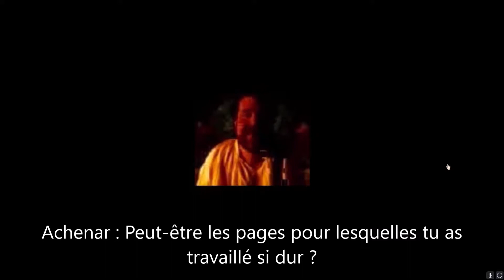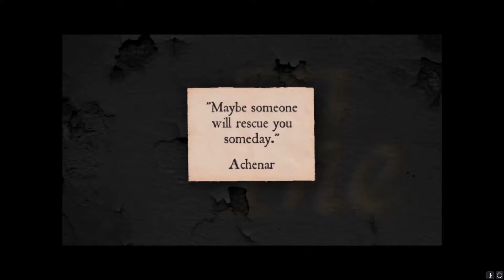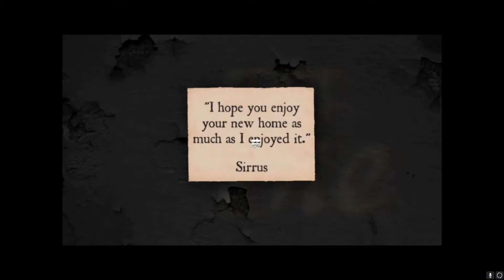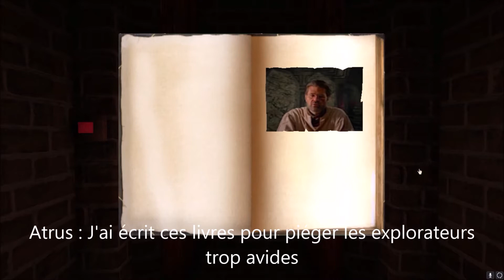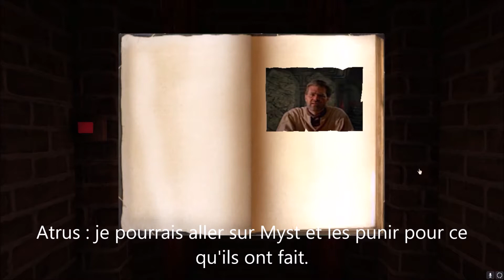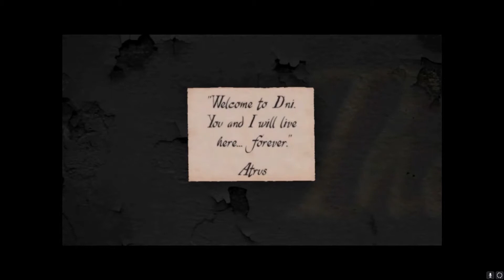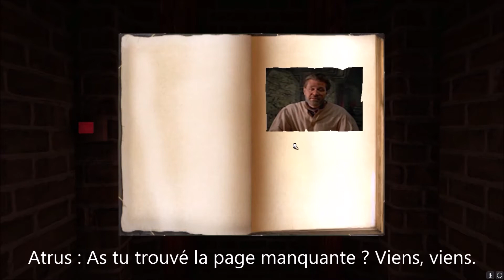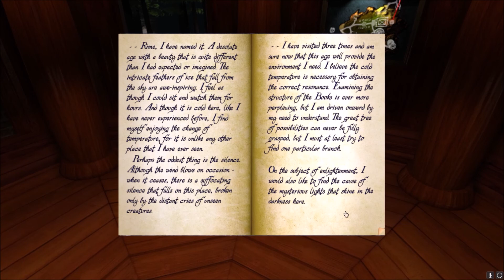realMyst - Episode 6 - Histoire terminée une seconde fois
Repartons découvrir l'île de Myst sous un nouveau jour !

Il se peut qu'il y ait des erreurs dans les sous-titres mais ils ont été fait dans un état second, désolé.